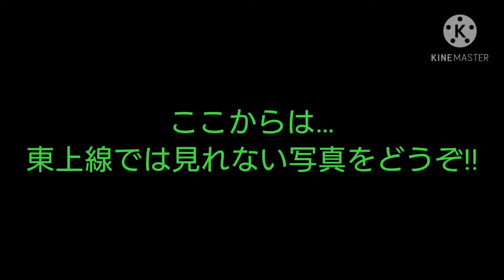【貴重な並びあり】9008Fの試運転の様子を杉戸高野台、春日部で撮影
12月19日試運転の様子を撮影してきました!